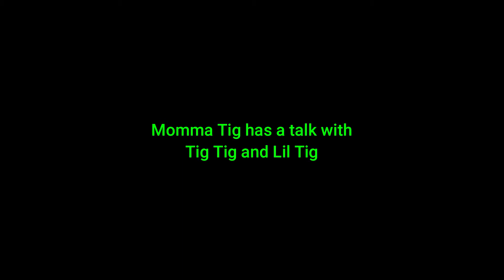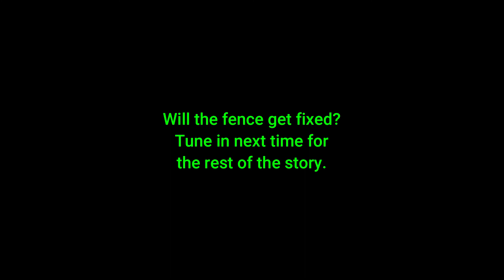Tig Fix the fence